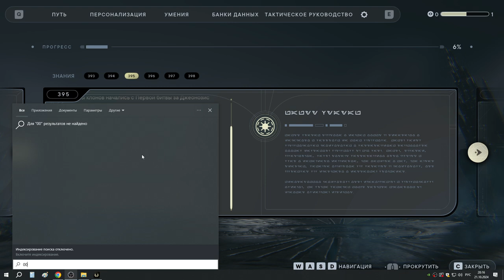3 Прибытие на планету Кобо и смешные разговоры дроидов